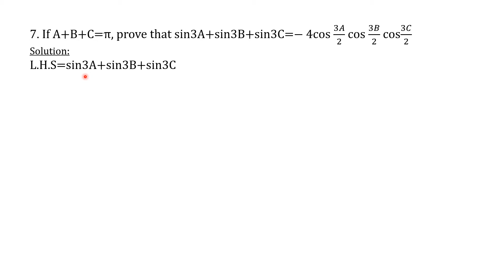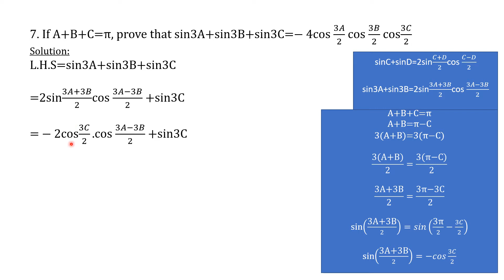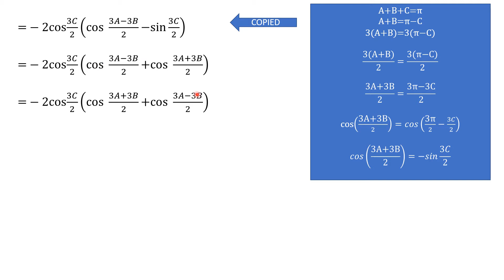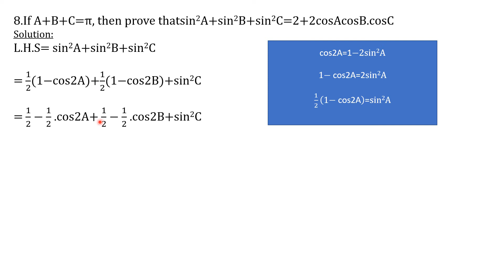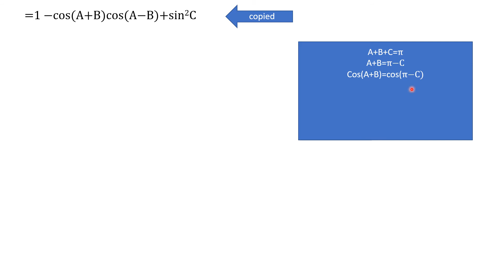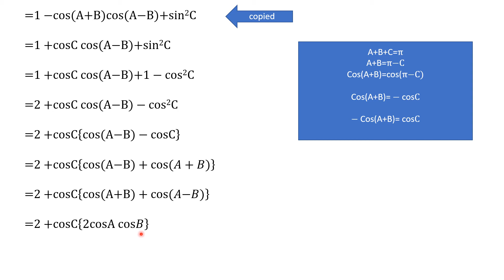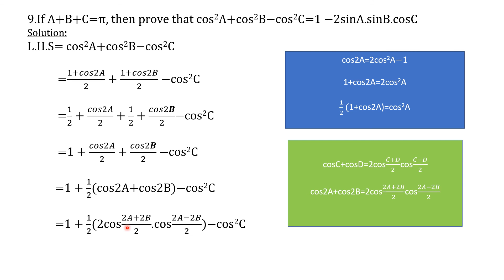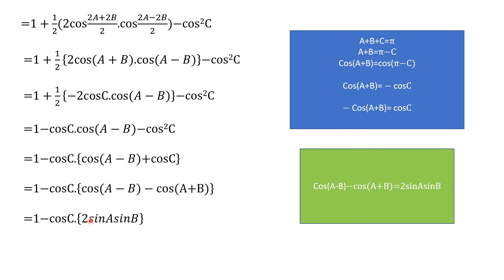CONDITIONAL RATIOS(TRIGONOMETRY)---PART 3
BASIC QUESTIONS ON CONDITIONAL RATIOS FROM TRIGONOMETRY